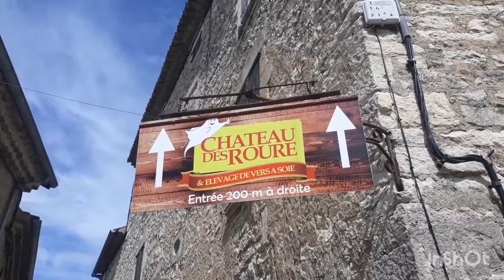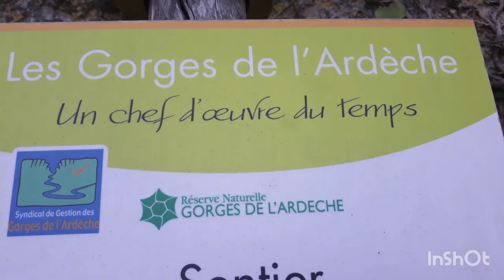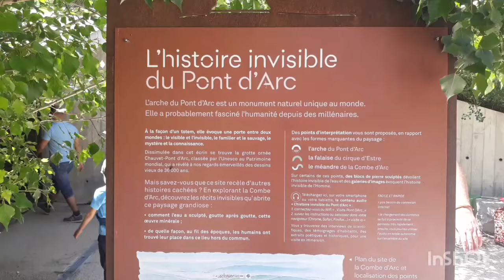DANS LES GORGES DE L ARDECHE EN CAMPING CAR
DANS LES GORGES DE L ARDECHE EN CAMPING CAR campingcar voyage voyagecampingcar camping-car#vacance ardeche gorgeardeche pont pontdarc ardechecampingcar ardechecamping-car